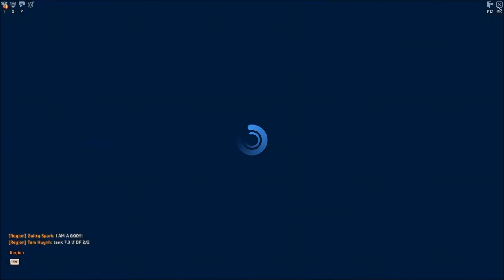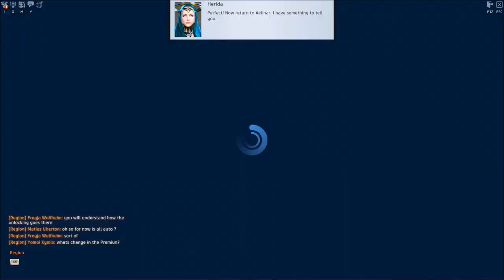[SkyForge] Part 4- Ghita Shrike... Vird Violator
In part four of my first look at Russian made Skyforge, I take Ghita out for her first official mission on the planet.

It's payback time against the Virds who killed me when I was random generic dude, so no time is wasted, and no mercy given. Give my regards to Mickey and Chuck E., ya dirty rats.